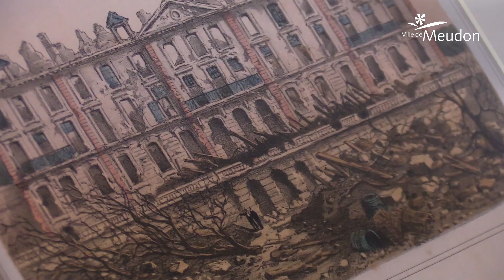Dans les coulisses du musée d'art et d'histoire de Meudon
Ses portes closes en raison de la pandémie de Covid, le Musée d’art et d’histoire de Meudon ne s’arrête pas, pour autant, de fonctionner. Dans ses entrailles, les agents s’attellent à mettre à jour et entretenir les collections.